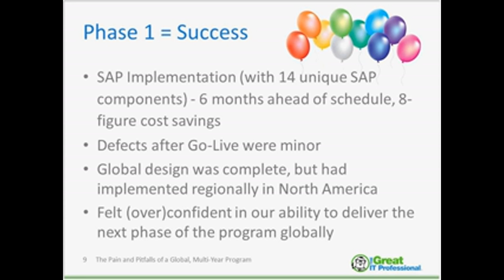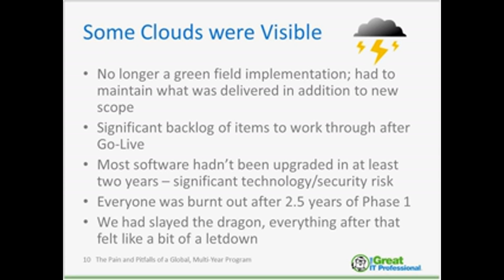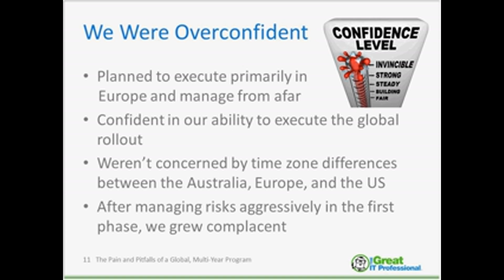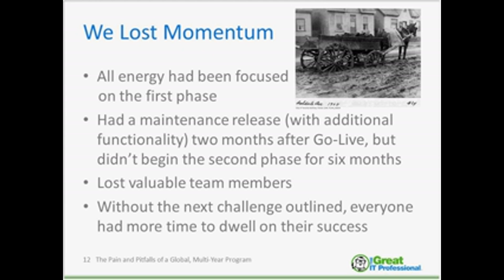The Pain and Pitfalls of a Global, Multi-Year Program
Best practices for local, short-term projects don't always translate well when you're taking a multi-year program across the globe.   This webinar will present the challenges of managing long term global programs.

ABOUT THE PRESENTER: Dan Johnson is a PMP and Certified ScrumMaster who has been managing strategic projects up to $15 million in size over the past 10+ years.  He has delivered transformational projects and programs in Data Warehousing & Analytics, Data Center/Infrastructure, Cloud Computing, and SAP Deployments and Upgrades.  Dan enjoys building and mentoring teams, and is currently a Sr. Data Architect with The Navigators Group.